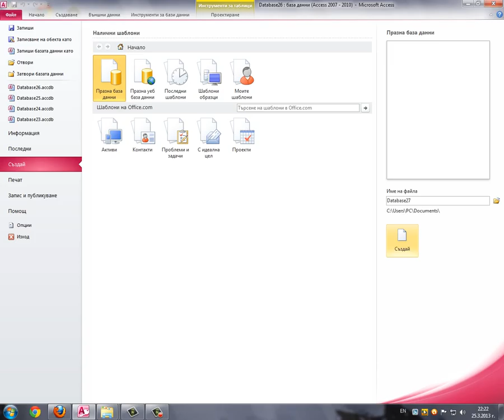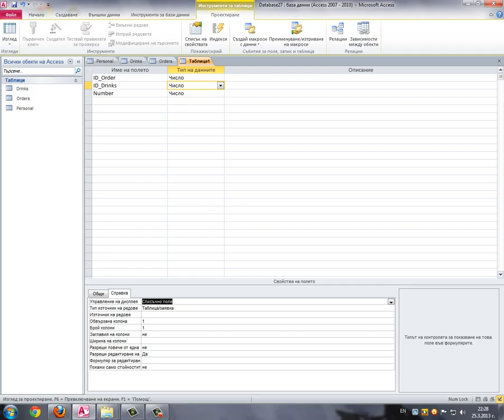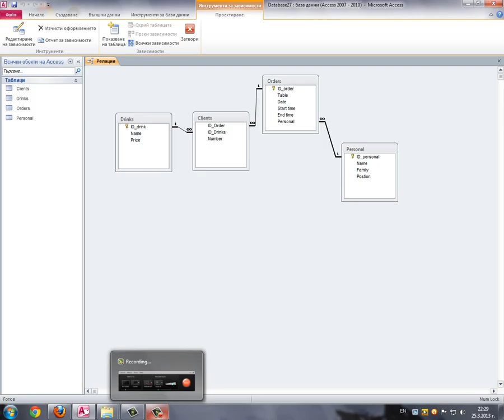acces 2010_Screen_Stream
ARTY_Project
"ИТ уроци"
Проектно-базирано, практически и проблемно ориентирано обучение.
Интердисциплинарен подход.